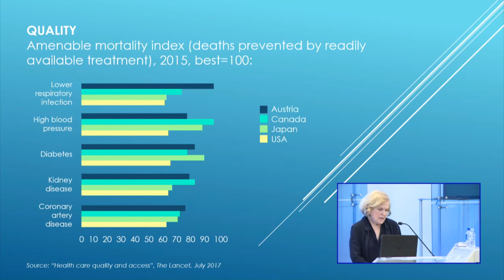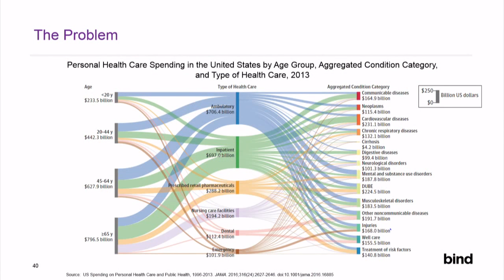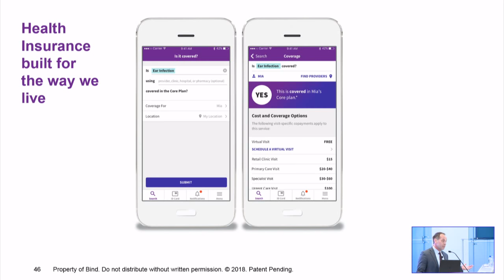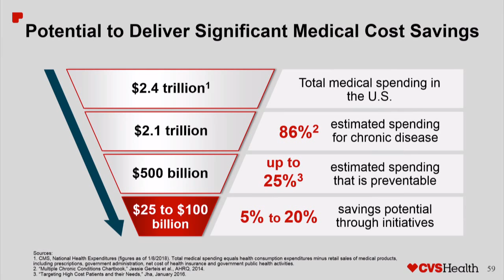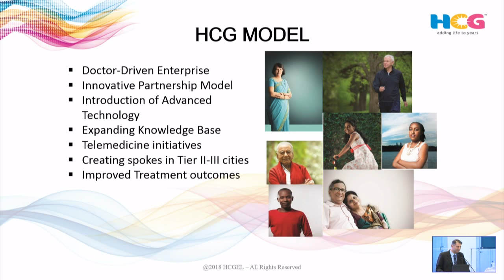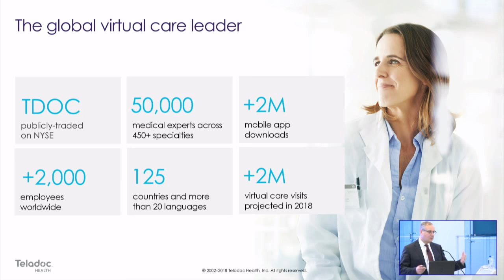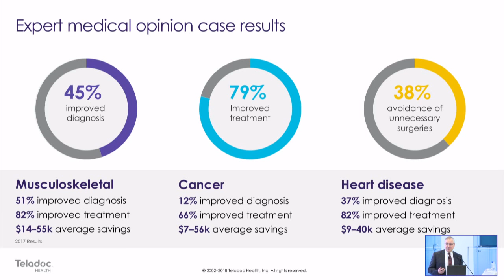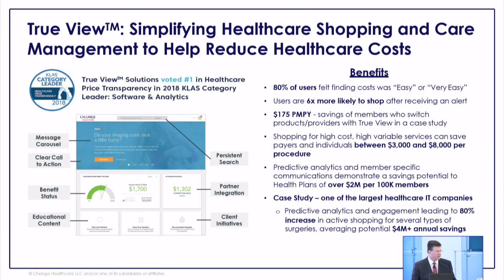Health care that matters: Real choices for real competition | LIVE STREAM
The US health care system salutes choice and competition rhetorically, if not operationally. But innovative, value-enhancing products and providers still face persistent barriers to entry and an unlevel playing field across the regulatory and reimbursement grids. Despite ample skepticism about the pace and impact of oft-promised changes to health policy, the search for renewable-resource investments in more vigorous choice and competition alternatives continues.

Join AEI for an extensive review of current policy barriers and promising opportunities to overcome them. Health and Human Services Secretary Alex Azar will outline the role that choice and competition — and the regulatory reforms necessary to make them a reality — can play in delivering higher-quality health care at a lower cost. Attendees will also hear from several panels of leading policy experts and health industry innovators about how to expand the range of choice and competition to improve health outcomes, while maneuvering past practical challenges and political hurdles.